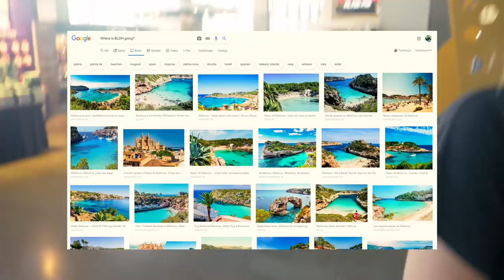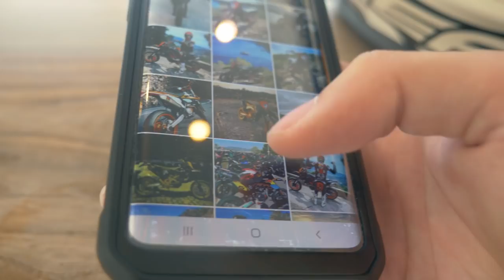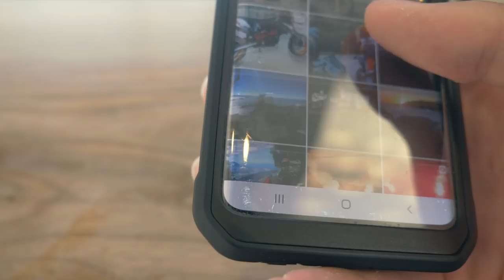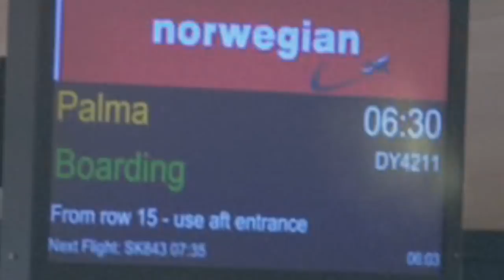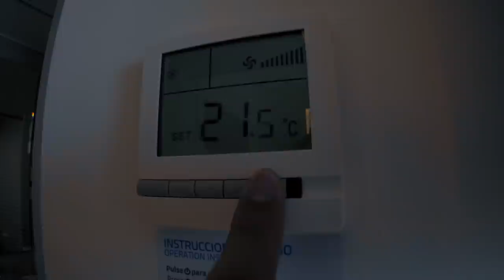I Fly to Spain for Supermoto Holiday 2 weeks after ☠️ | Mallorca 2019 | BLDH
Vlog #1 - Remember that this is recorded last year (2019) BACK THEN PEOPLE WERE ALLOWED TO FLY ABROAD!!! (I know people will comment about it xd). Me (BLDH) and @tinyland_ meet up with @stig_on_wheels to begin the hunt for a potential supermoto on the island of Mallorca. This is the first video in the Epic MotoAdventure series at Mallorca (Spain). Call it "behind the scenes".
This was 2 weeks after my BIG crash which means that im 50% recovered! But Hey.. Why not rest in spain.. on top of a supermoto! XDDDD

PEOPLE IN THE VIDEO:
► My GF: @tinyland_
► Mallorca 690 dude: @stig_on_wheels

BLDH FACTS
►BIRTH: 1995
►COUNTRY: SWEDEN
►HEIGHT: 1'80m / 5'11"
►WEIGHT: 74kg / 163lbs
►GIRLFRIEND: @tinyland_
►SCHOOL: Masters in Engineering (Applied Physics/Image Processing)

MUSIC FROM
►EPIDEMIC SOUNDS:
►NONCOPYRIGHTSTUFF:

►GOPRO: HERO 8 + HERO 4 + HERO 3
►EXT MIC: Olympus ME-15
►MAIN DSLR: Panasonic GH5
►MAIN LENS: Lumix 12-35mm/f2.8
►DSLR #2: Panasonic GH4
►DSLR Mic: Røde Videomicro

►EDITING SOFTWARE: Davinci Resolve
►CPU: AMD Ryzen Threadripper 1950X 16-Core (3.8GHz OC)
►RAM: 32GB Corsair Vengeance DDR4 2666MHz
►GPU: Asus Nvidia GTX1070 Dual OC
►STORAGE: 512 GB m.2 SSD + 8 TB HDD
►PSU: Corsair RM850x
►CPU COOLER: NZXT X53 KRAKEN
►CASE: NZXT S340 Elite (white)

// BLDH